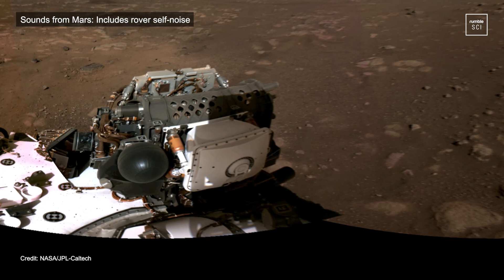Mars Perseverance Rover Captures Stunning Panorama (with SOUND!)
For the first time, NASA's Mars Perseverance has captured a stunning panorama featuring the surface of Mars, plus audio of the wind whistling past it. Credit to 'NASA/JPL'.